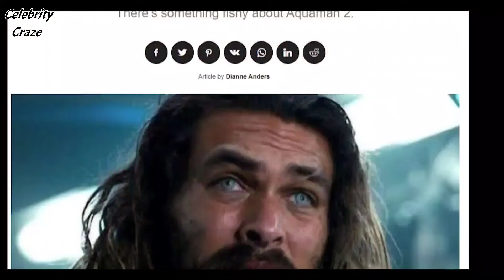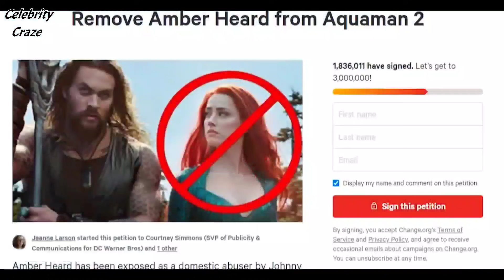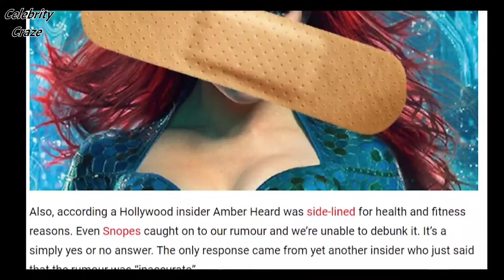AMBER'S SPEECHLESS - Amber Heard Reacts To Jason Momoa Calling Her Out | Celebrity Craze